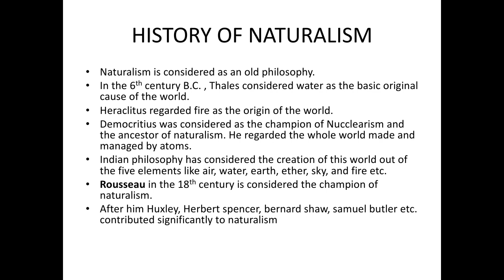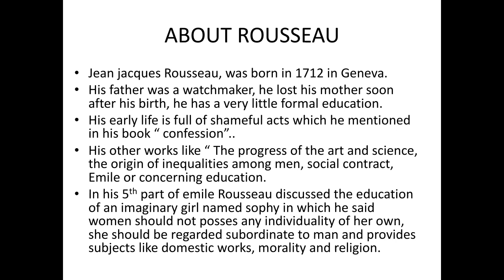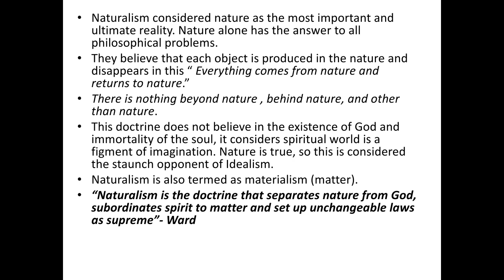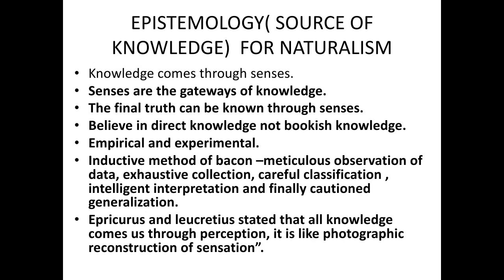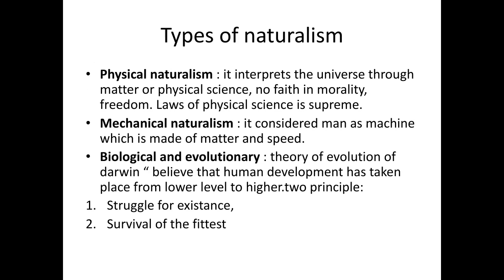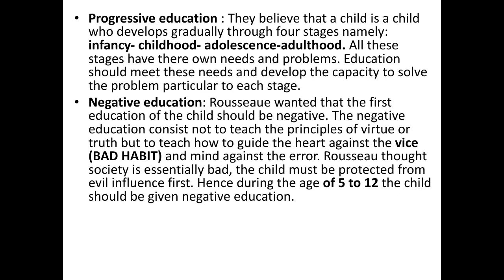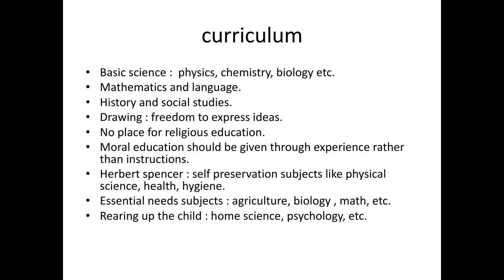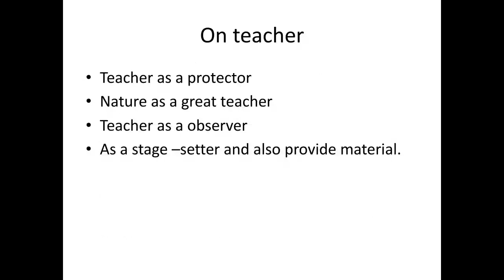Negative Education ( Rousseau) Naturalism ( NET)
In this video we are going to learn about Rousseau, history of naturalism, metaphysics, epistemology, axiology for naturalism with types, principles, negative education, aims, curriculum, methods, on discipline, and role of teacher in naturalism.